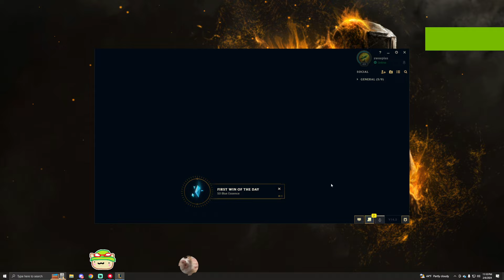Sweepies to Challenger 37 (Teemo vs Udyr)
Sweepies Game for February 6th, 2024.